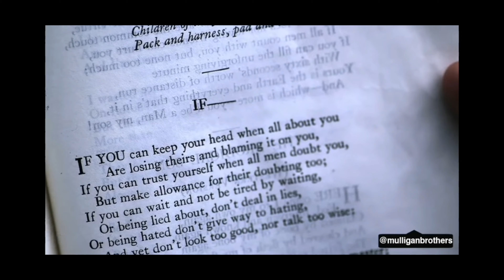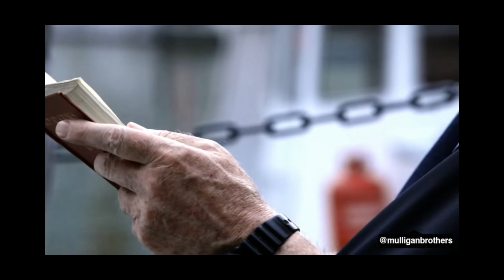Is Motivation Trash, Garbage, a Myth or is it Important and Necessary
Motivation is often shunned and underestimated, but it plays a key and critical role in shoving one in the right direction. So, I am no motivational Speaker, however, I give my views on this long existing foundational act that seeks to improve and progress human beings as a species. Remember that it starts with you.

1. This video has no negative impact on the original works (It would Actually be positive for them).
2. This video is also for teaching purposes.
3. I only used bits and pieces of videos to get the point across where necessary.
4. This video may be transformative if received as per my initial intent which is to empower.